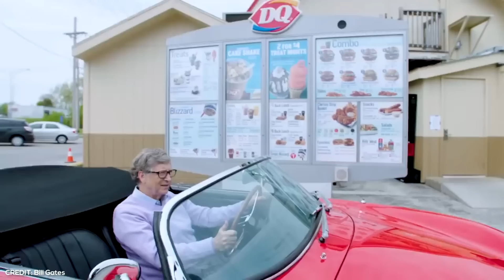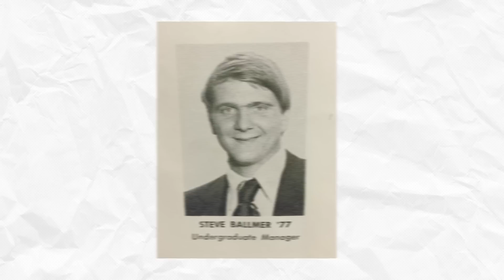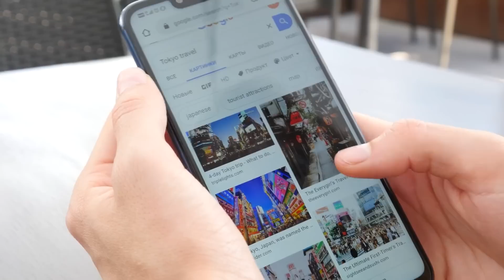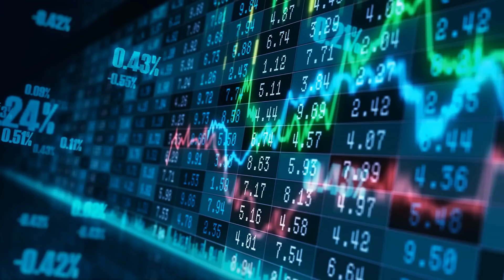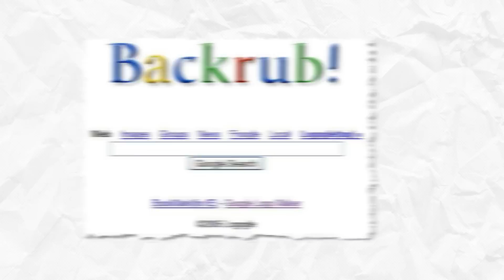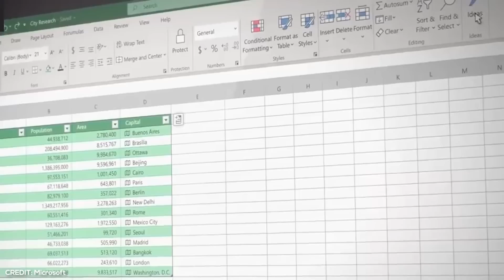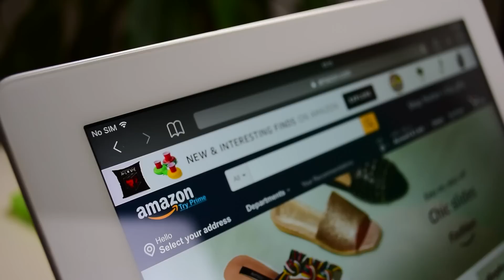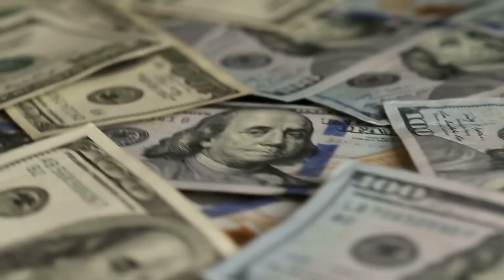Top 10 Richest People In The World (2022)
With more than 2,700 billionaire's around the globe, how do they stack up against each other? Let's take a gander at the top of the financial mountain, and discuss the wealth and business of the wealthiest people in the world!

The World's Richest People 2022
10 Wealthiest People In The World (2022)
The Richest Person In The World